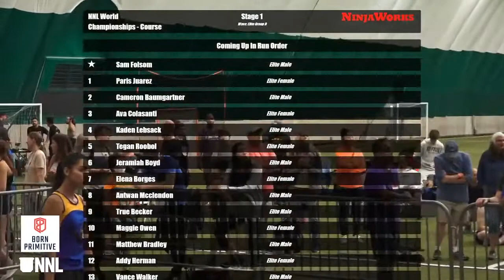Sam Folsom Stage 1 | 2021 NNL World Championship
One of the favorites coming into the competition, Sam Folsom shows that you should take no obstacle for granted.